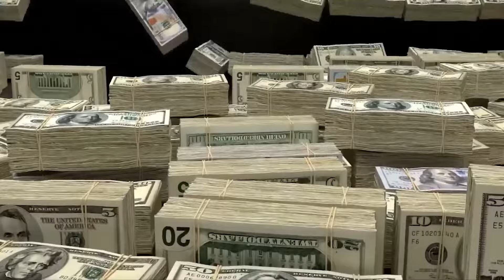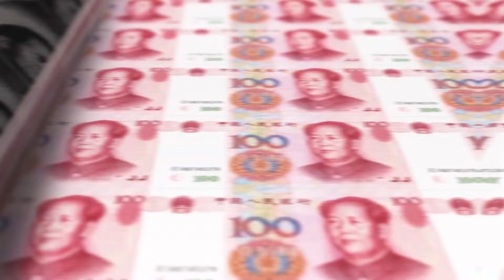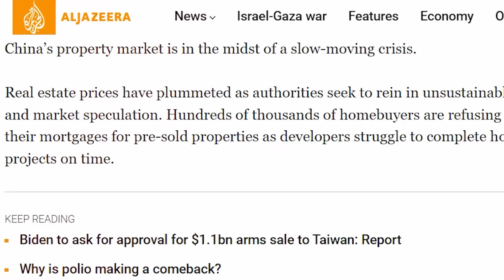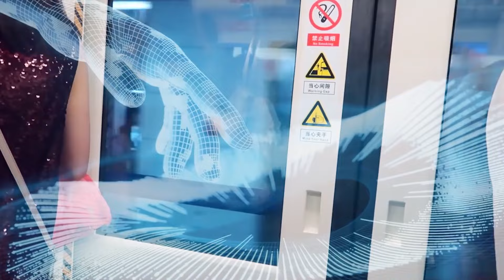China's Biggest Mega Project in 2024! Construction Update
Welcome to Ultimate Build YouTube Channel,

Explore China's remarkable ventures, from revitalizing the ancient New Silk Road bridging influential continents, to pioneering a football stadium that doubles as a bustling shopping destination. Witness their ambitious water transfer plan charting the course for the next four decades. Join us as we delve into China's unwavering commitment to engineering marvels, creative ingenuity, and advancement in space exploration.

✅ CHECK OUT OTHER ULTIMATE PROJECTS:
Thailand Is Building a $28BN Canal

► Timestamps:
0:00 - Intro
0:42 - The Belt and Road Initiative
3:12 - The Guangzhou Evergrande Football Stadium
5:59 - The South-North Water Transfer Project
8:39 - The Chongqing Metro
9:46 - The Chongqing-Kunming High-Speed Rail Project
10:29 - The Hainan International Tourism Island Project
11:30 - Shaping the Future, One Mega Project at a Time

👍 Thank you very much for watching the video! We hope that you enjoyed our content!
🔔 To Find more, check our channel below!